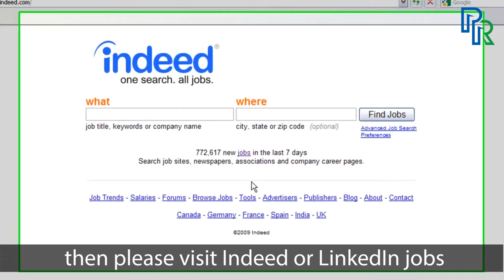Piron Recycling - Environment | Horsham District Virtual Jobs & Skills Fair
Piron Recycling are based in Faygate, Horsham and are our sector champions for the Environmental sector. In this video they share key skills that suit the sustainability-focused sector.

00:00 - 00:22 The environment and our aim
00:22 - 00:49 How it works
00:49 - 00:58 Our staff
00:58 - 1:15 Recruitment

Visit Piron Recycling's Sector Skills page on the Virtual Jobs & Skills fair ⬇️